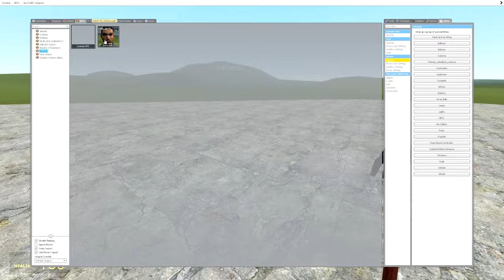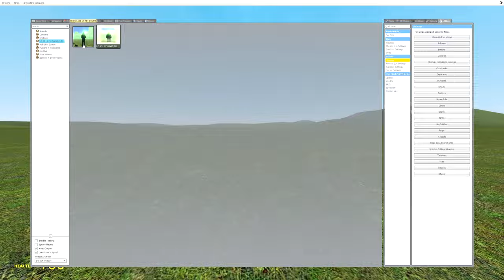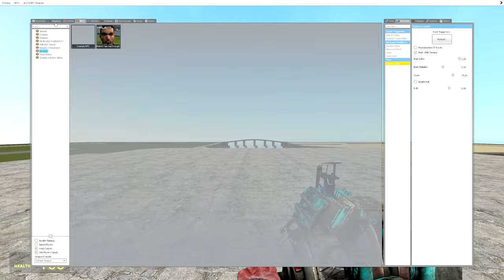Male07 Has Had Enough... | Garry's Mod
Today we take a look at an npc that is incredibly fast! But is he faster than other npcs? And can WE outrun him? Let's find out!

Next video:

Mods by Metamorphics, MrGenie151, Sevv, Linux55, somefoolouthere, Horner.tj, Skye,